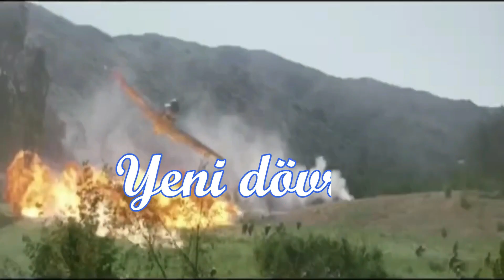Hazırlıq (repetitor) müəllimlərini necə seçməli?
Bu gün sizlərə "Hazırlıq (repetitor) müəllimlərini necə seçməli?" mövzusunda video hazırladıq. Bir çox hallarda abituriyentlər və onların valideynləri hazırlıq müəllimini seçərkən tərəddüd içində qalır. Bu da bir çox hallarda abituriyentlərin uğur göstəricilərini aşağı salır. Çox təəssüf ki, valideyinlər bəzən fiziki şiddət göstərən müəllimləri seçir. Bu da həmin abituriyentlərdə qorxu, stress və özünə inam hissinin azalmasına gətirib çıxarır. Bütün bunların olmasını istəmirsizsə videonu sonuna qədər izləyin.
Mövzu ilə bağlı fikirlərinizi rəy bölümündə qeyd edə bilərsiniz.
Digər bu kimi maraqlı mövzulardan xəbərdar olmaq üçün kanala abunə olmağı və videonu bəyənməyi unutmayın.

Bizi digər sosial şəbəkələrdə izləyə bilərsiniz.

Blog yazılarımı adlı web saytından izləyin.